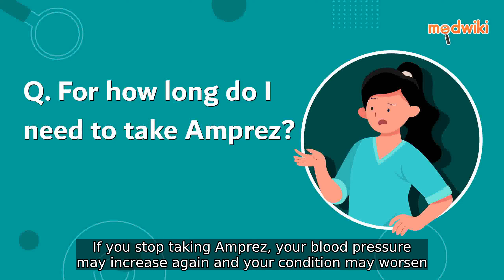For how long do I need to take Amprez?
You should keep on taking Amprez for as long as your doctor has recommended you to take it. You may need to take it lifelong. Do not stop taking it, even if you feel well or your blood pressure is well controlled. If you stop taking Amprez, your blood pressure may increase again and your condition may worsen.